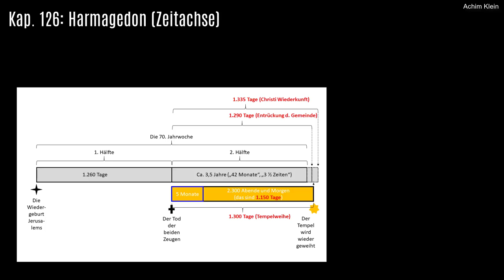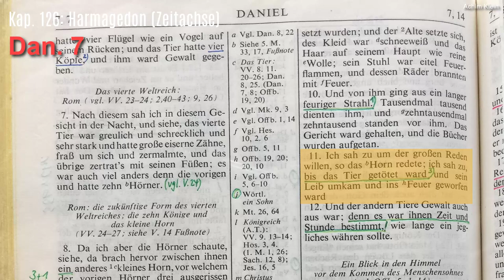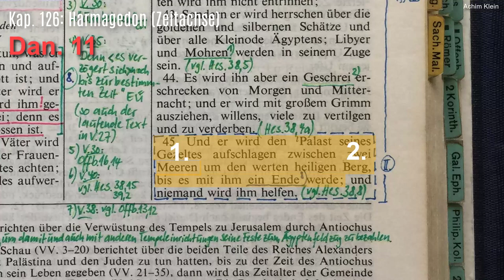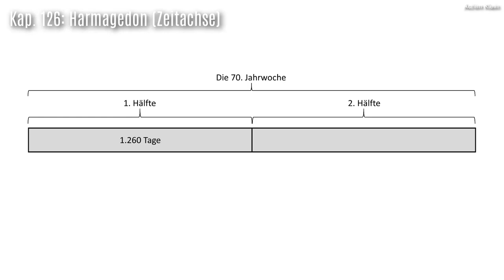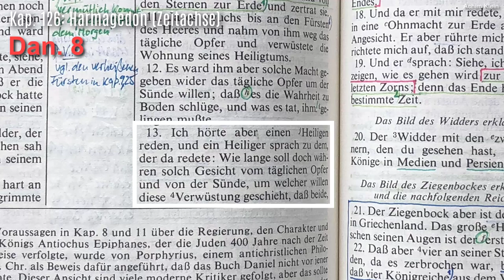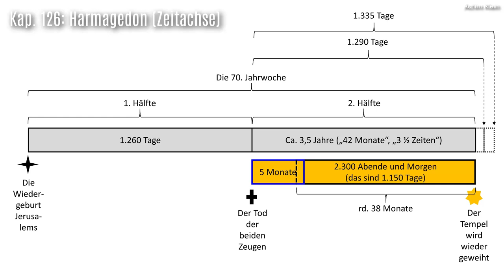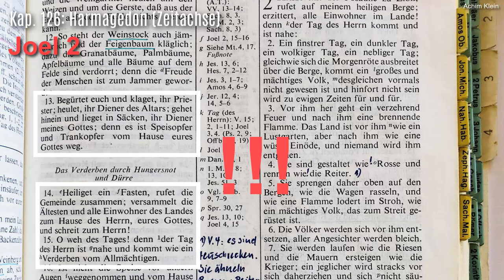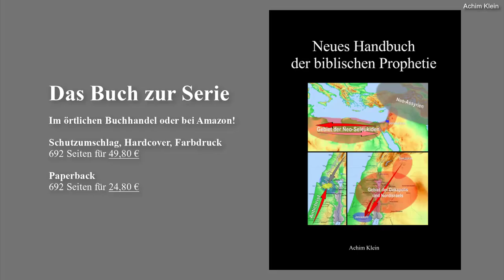Kap. 126-2: Harmagedon Zeitachse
Der Begriff Harmagedon ist überfrachtet mit Vermutungen und Assoziationen, die so oftmals nicht in der Bibel stehen. Laut Bibel ist es der Ort, an dem die Könige der Erde am Tag des Herrn zu der großen Endzeit-Schlacht versammelt werden. Aber wer wird dort versammelt? Und wird dort überhaupt gekämpft? Oder ist die "Schlacht von Midian" das eigentliche endzeitliche Ereignis? Eine Schlacht, die nicht in der Ebene von Meggido statfindet, sondern in und um Jerusalem? Die Reihe "Harmagedon" beschäftigt sich eingehend mit diesem hochinteressanten Thema. Gottes Segen beim Anschauen.